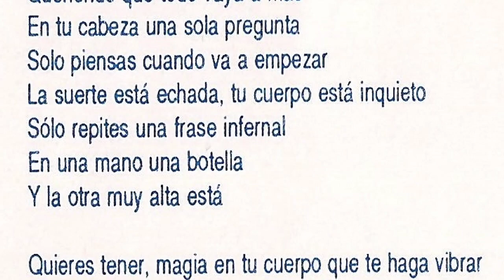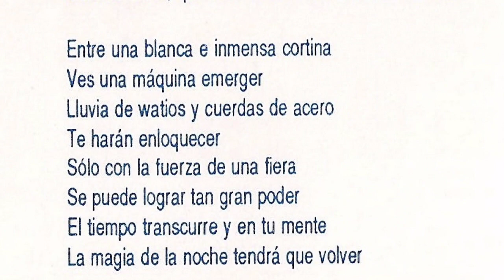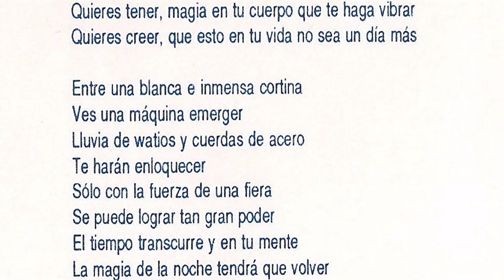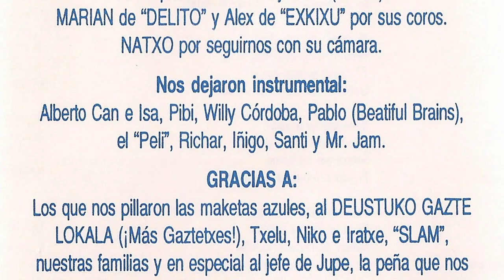THE TRASTEN TRASTE - Magia en la noche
The Trasten Traste fue una banda de Heavy Metal formada en 1991 en Bilbao. En 1992 aparecen en una maketa recopilatoria de 5 grupos de Deusto (Bilbao) con dos temas por grupo en la que se incluían los temas "Desesperado" y "Triste situación". Un año más tarde se edita esta su primera maketa de título homónimo, la grabaron en los estudio Atlanta Records de Barakaldo contando con Jose Angel y Anton como tecnicos. El grupo lo formaban Jupe Uriarte (bateria y coros), Kris Corbalan (guitarra y coros) y Andoni Rios (bajo y voz).